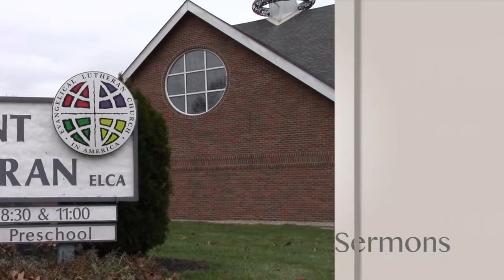Advent ELC Sermon February 22, 2015 Lent 1 B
Sign. Symbol.  Promise.
Today's readings (Genesis 9:8-17; Psalm 25:1-10; 1 Peter 3:18-22; Mark 1:9-15) point us from Ash Wednesday to the rainbow, a sign, symbol, and promise of God.